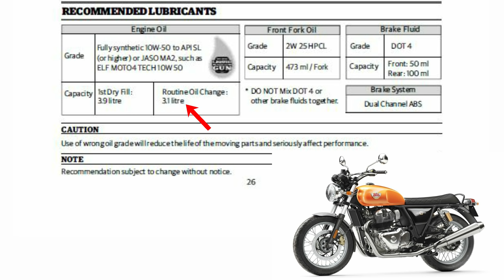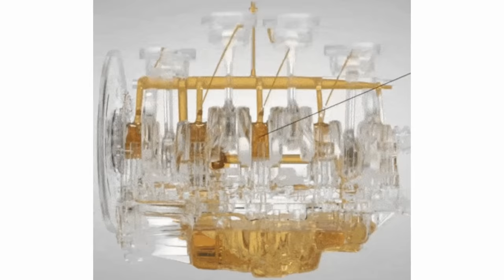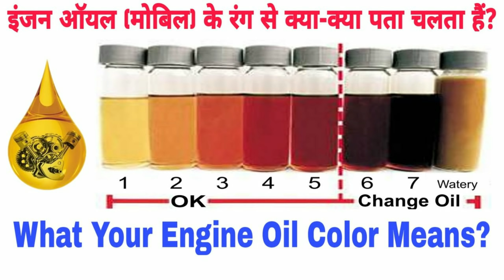Overfilling Engine Oil - Symptoms, Consequences and Solution | मोबिल ज्यादा डालने से क्या होगा?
Too much/Overfilling Engine oil in a vehicle can cause some of the vehicle’s vital parts to malfunction and it can cost you a lot to repair these damages. That is why it is so important to detect the first signs of oil overfill early and take the necessary steps to resolve this problem. Overfilling your engine oil can cause serious damage to your engine. Some common symptoms are oil leaks from the engine and blue smoke from the exhaust pipe. If you have only filled it a couple of millimeters above the max sign, there is no need to worry. But if you have filled it a centimeter above the sign, it can cause severe damage to your engine.

Here are some of the most common symptoms of oil overfill:

Bad Engine Performance
Driving your car with too much oil is going to cause the oil to transform into a frothy foam that cannot provide sufficient lubrication to the engine’s moving parts.

As a result, you will notice one or more of the following symptoms:

The engine makes more noise than usual
Speeding up the vehicle becomes more difficult
Engine stalling and misfire
The engine won’t start
The car is overheating
Overfilling the engine with oil isn’t the sole reason why any of these issues might occur, and you must perform additional checks in order to rule out other potential sources of these engine problems.

The Smell Of Burning Oil
In case you sense the stench of burning oil in the engine compartment or in the rear section of the exhaust pipe you should check the car’s oil level immediately.Smoke coming out of the engine or exhaust system.
Seeing blue smoke coming out of the car’s engine or the tailpipe is yet another indicator that you have too much oil in your car. The oil burns as it gets in contact with heated car parts which in turn produces the distinctive blue smoke.

Oil Leaks
Adding too much oil to the engine can cause the oil to leak while the engine is running, however, oil leaks can also occur when you’re not using your car.
Check the oil level if you notice an oil puddle underneath your vehicle. Don’t drive your car if you notice an oil leak, because it is bad for the environment and your vehicle.